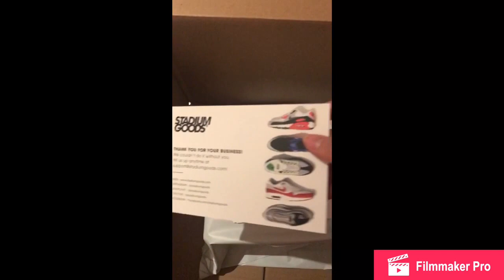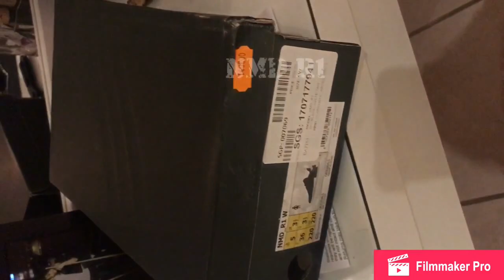Adidas NMD R1 Black/White/Tan